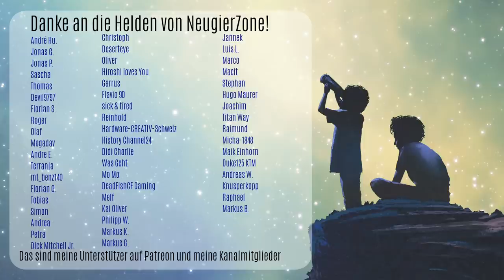Verstörender Riesenwurm wohnt im Meeresboden! Wie groß wird er?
Wenn wir an Würmer denken, fällt uns wahrscheinlich als erstes der völlig harmlose Regenwurm ein. Doch es gibt auch gefährlichere Würmer, z.B. die parasitär lebenden Bandwürmer. Und es gibt tatsächlich auch jagende Würmer, die im Ozean leben und riesengroß werden können: Die Riesenborstenwürmer oder auch Bobbitwürmer genannt. Mehr zu diesen Tieren erfahrt ihr im Video. Viel Spaß beim Anschauen! Wenn ihr Meinungen und Gedanken zu dem Thema habt, könnt ihr gerne unten kommentieren oder das Video mit euren Freunden teilen.

NeugierZone bietet wöchentlich spannende Mini-Dokus über die faszinierende Tiefsee , unsere Tierwelt und das geheimnisvolle Weltall. Ich würde mich freuen :). Danke an jeden Einzelnen von euch!